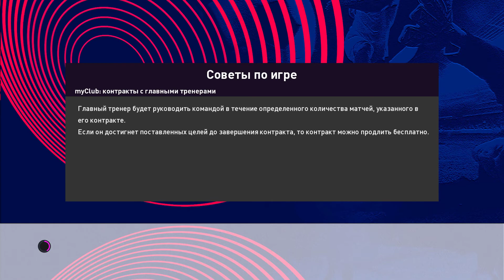eFootball PES 2020 ⚽ Карьера за ФК УФА #22